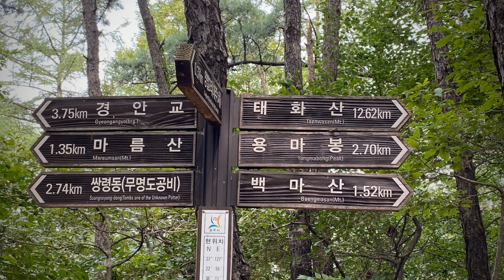You are always be my best friend